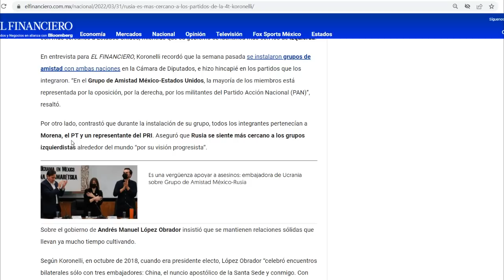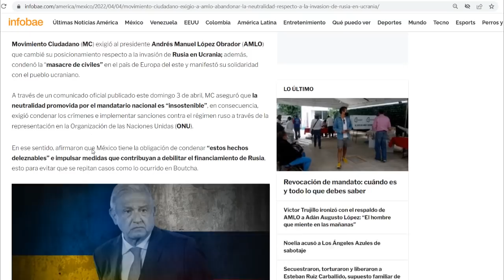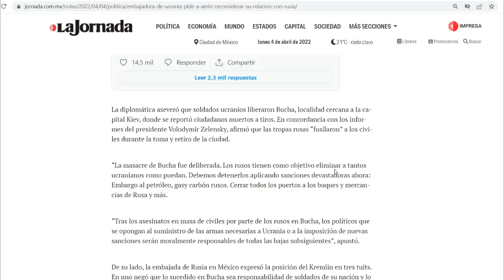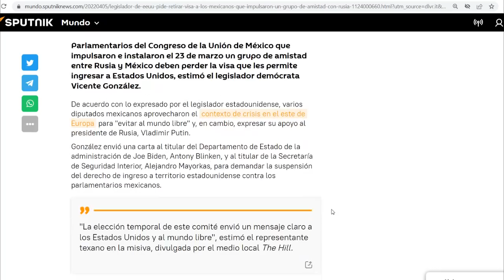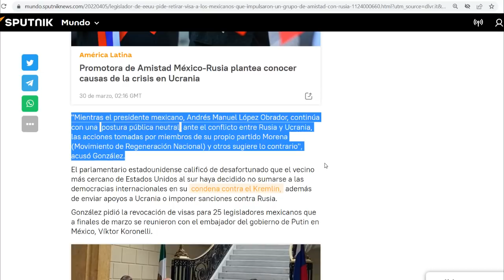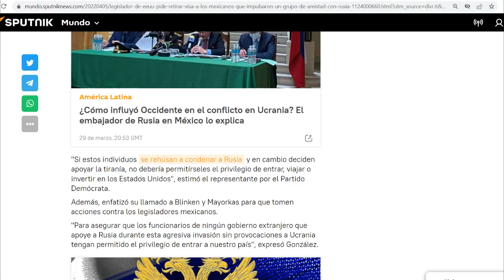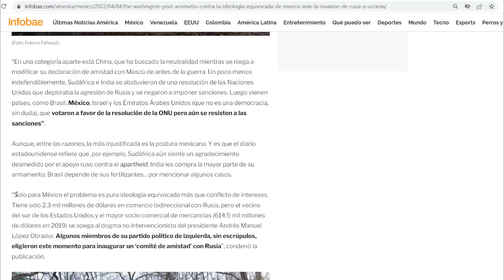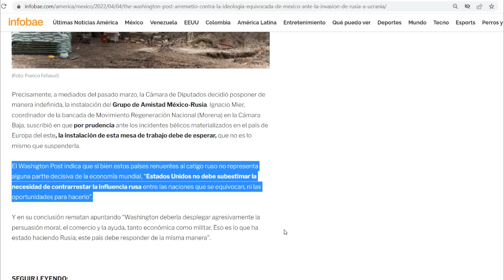Embajadora terca que AMLO rompa con Rusia. Demócratas piden sanción a diputados del Grupo de Amistad